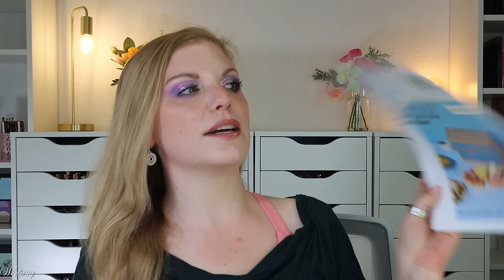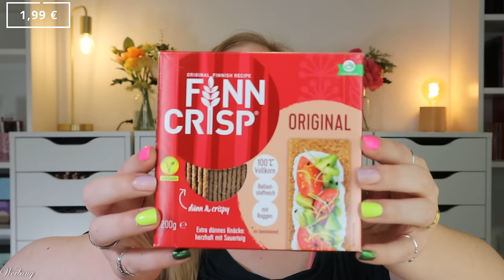LECKER! Degusta Box Juni 2024 "Lust auf Sommer" - Unboxing & Verlosung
Im juni enthält die Degustabox Produkte, die Lust auf Sommer machen.
Monatlich überrascht uns die Foodbox sowohl mit ausgefallenen, als auch basic Produkten aus dem Supermarkt, die uns immer wieder auf neue Geschmacksreisen nehmen.

Vielen Dank an das Degusta Box Team für die Zusendung der Box!

00:00 Ein paar Infos zur Degustabox
01:32 Goodie
02:25 Das Motto des Monats: Lust auf Sommer
02:35 Minuto Mousse
04:05 Finn Crisp Original
04:47 Ehrmann Foodie
05:43 Fitness Protein Riegel
06:45 Houdek Kabanos
07:08 Red Band Fun Mix
07:48 Bamboo Garden Kokosmilch
08:27 Händlmaier Grillsauce
09:15 Barilla Pesto Basilico e Limone
10:10 Veltins Fassbrause
13:43 Cucumis GurkenLimonade
14:16 Ostmann Dattel-Curry Dip
15:04 Mein Fazit

♡ Schreibe mir einen lieben Kommentar unter dieses Video mit SOSCHMECKTDERSOMMER

Liebe Grüße
Claudi